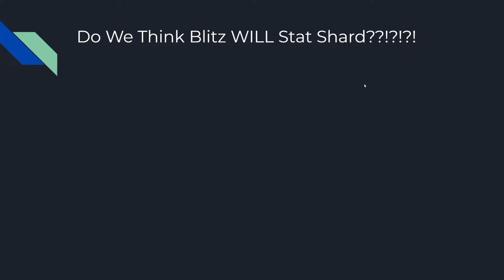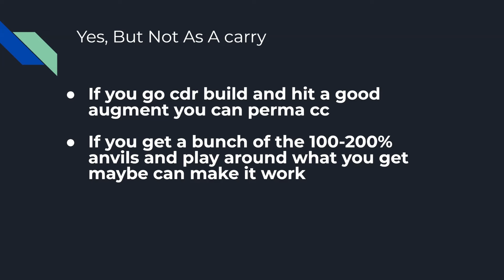This Was Surprisingly Strong!!! Will Blitz Stat Shard?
I just started coaching! If you are interested check out